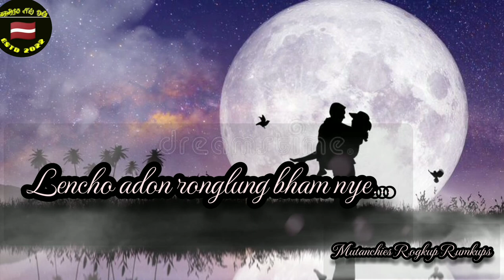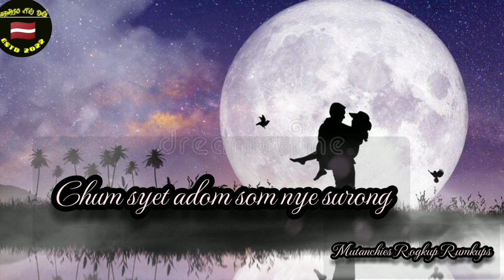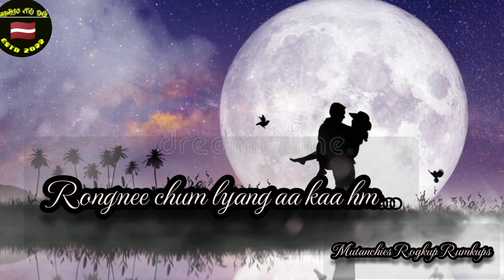Lencho adom Lepcha lyrical song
Original Singer -Kotogmu Tenza
Video Editor-Ren Lha Tsh Lepcha